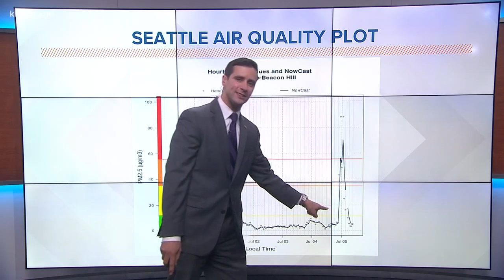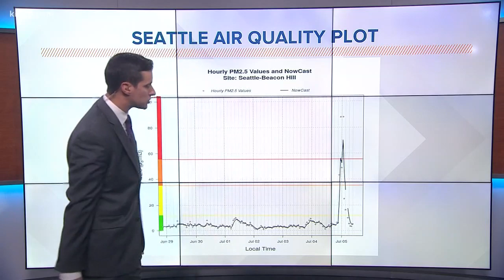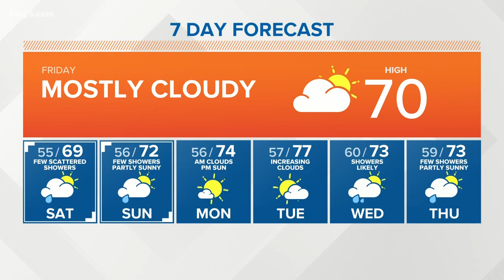KING 5 Weather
7/5/2019 noon forecast with Meteorologist Ben Dery.